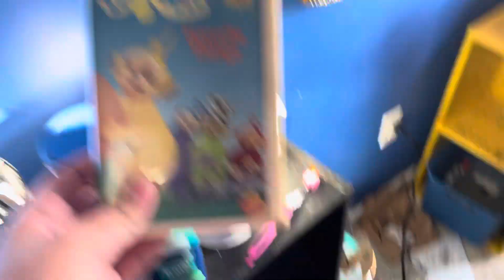Opening to teletubbies favorite things 1999 vhs